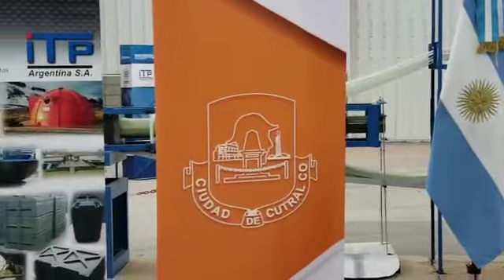La Voz TV: José Rioseco